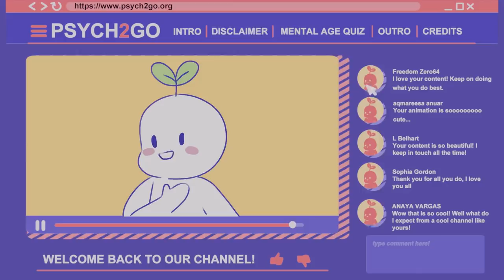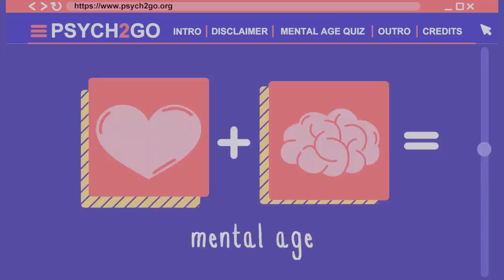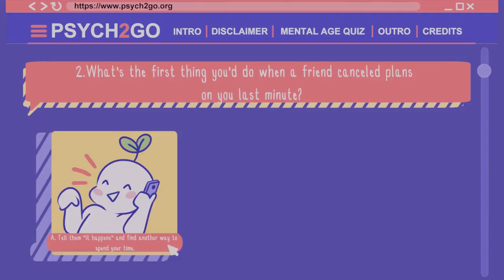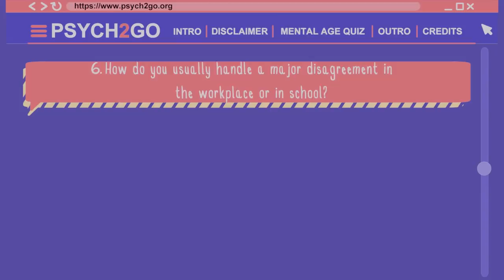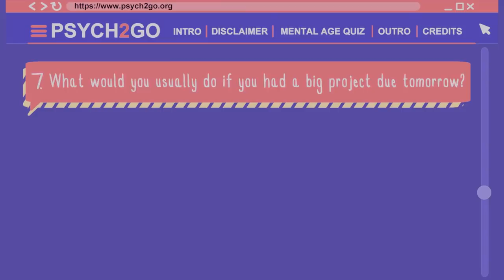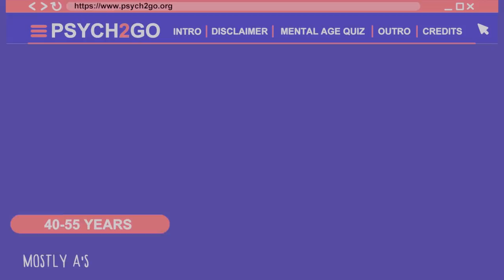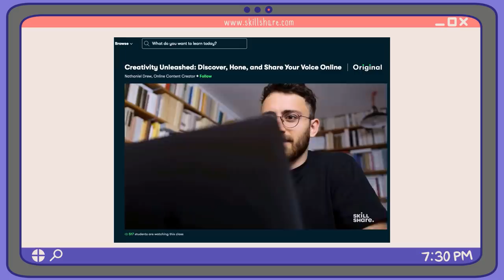What Is Your Mental Age? (Personality Test)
Mental age is a person’s psychological age. Unlike the birth age, your mental age is based on your maturity and the way you think. If you’d like to learn yours, grab a pen and paper, or the Notes app on your phone, so you can take this fun mental age test we came up with to determine your mental age!

If you'd like to learn more about yourself and your personality, check out our video about what your favorite color says about you

Credits:
Writer: Laura Santospirito
Script Editor: Morgan Franz
Script Manager: Kelly Soong
VO: Amanda Silvera
Animator: Alex
YouTube Manager: Cindy Cheong

"Quirky Dog"